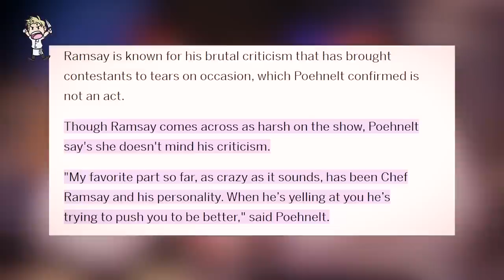Top 10 BEST Signature Dishes EVER! (Hell's Kitchen)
Today we are taking a look back at some of the best Hell's Kitchen dishes ever served! Which dish has the #1 spot? Let me know what you guys think in the comments!

Times Customers HATED The Food! (Hell's Kitchen)